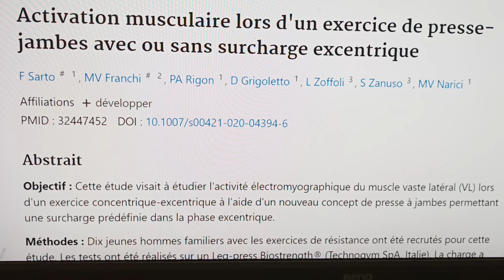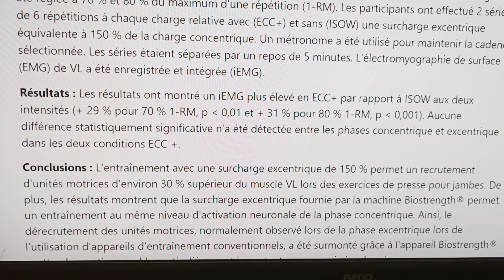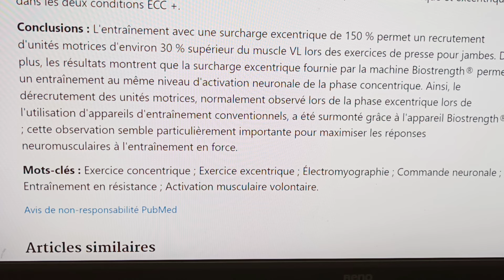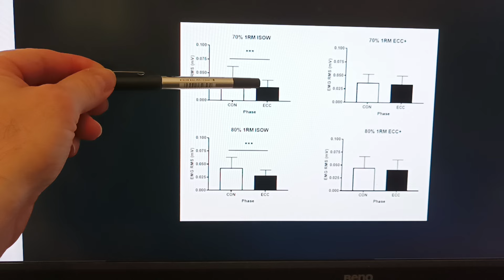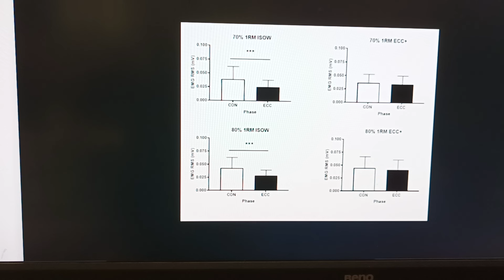Fabrique-t'on plus ou moins de muscle lors de la phase négatives des mouvements de musculation ?